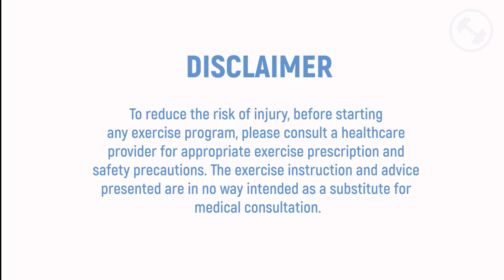Fitness: Park Workout // Alice Dixson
Congratulations  🎊

You’ve made it half way through our workout challenge. Let's make it all the way to week 10. Holidays are just around the corner! Let's be fit to eat 😉

Song: Eye of the Tiger by Survivor

Song: Gonna Fly Now by Bill Conti